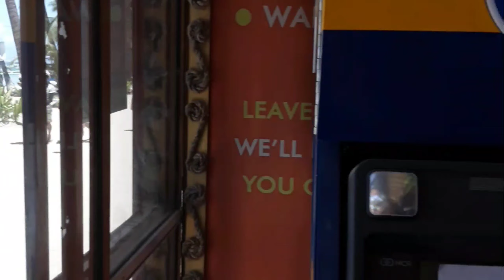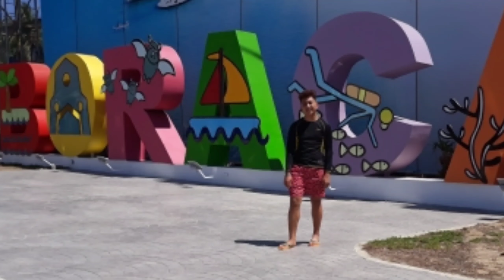BORACAY 2019 ADVENTURE